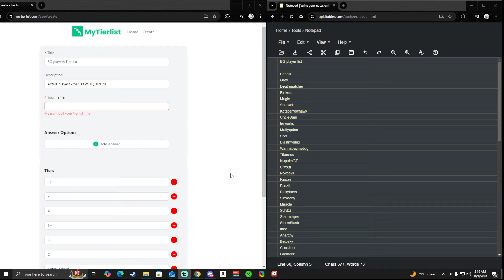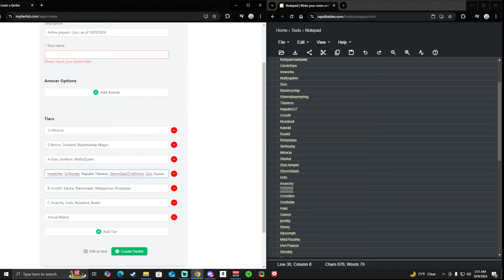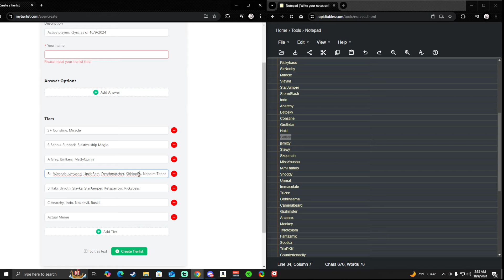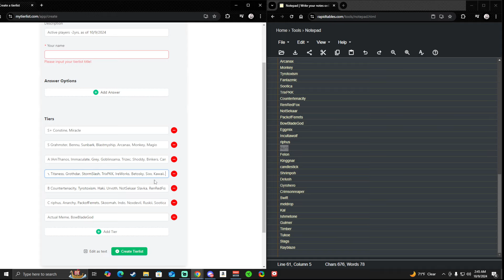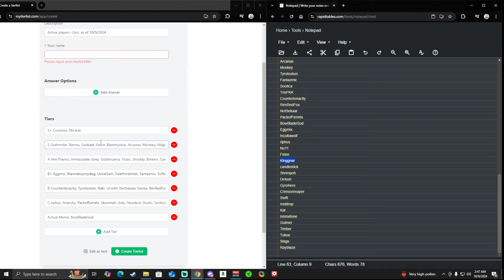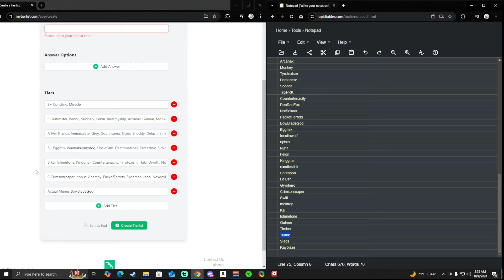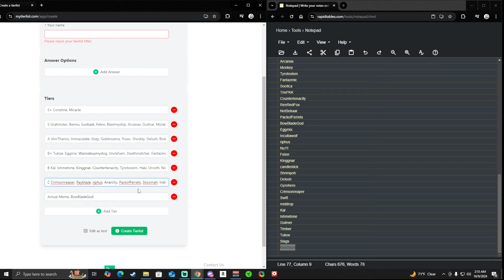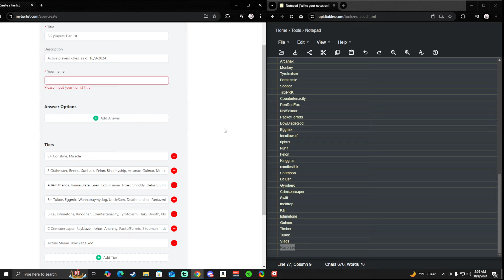BG Players Tier List | ESO u43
This video showcases a Battleground Tier list of active players within the last 2 years. This list will be updated after the BG tournament starting Nov 18th Presented by HammerTF, Go sign up your 4man team NOW!